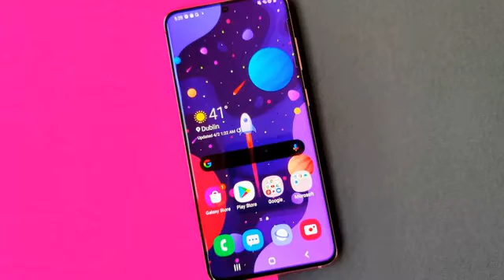News Oct 13th 2020 12:05 pm Russia's deals: deals that Samsung unveiled: Ultra, Buds Plus, discou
India Today \r\n CNET \n BBC News \n MarketWatch Yahoo Entertainment Theguardian.comgames CNET Alkhaleejtoday.co Jakarta Post Powered by NewsApi.org